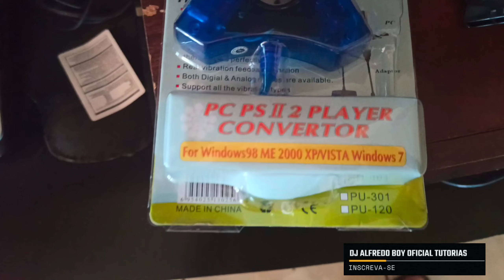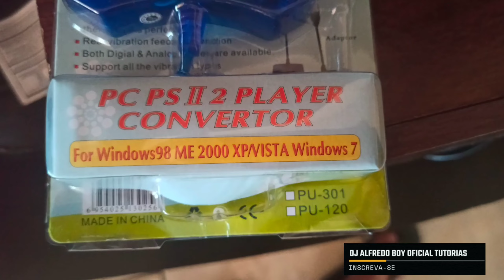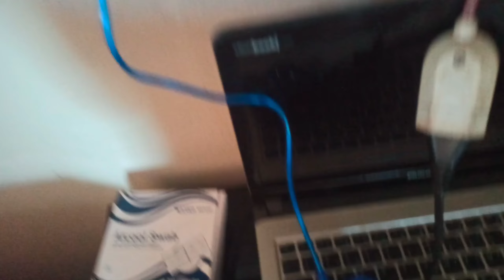Como usar controles com fio no GD20 gamestick / Aprenda usar controle de playstation no gamestick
Fala galera, neste vídeo vou te mostrar se os controles de playstation funcionam no console do Game Stick GD20 da Ampown.

O Gamestick gd20  vem com duas portas usb que foram projetadas para receber controles via usb, mas como tenho 2 controles de playtation 1 aqui em casa então surgiu a ideia de não gastar comprando pilhas para os controles sem fio que acompanham o Gamestick, pois os mesmos não são recarregaveis.

Foi então que surgiu a ideia de tentar ligar os controles de no meu game stick, e depois de pesquisar muito encontrei este adaptador na shopee que permitiu essa conexão de forma simples e muito útil, segue link da loja caso tenha interesse:

Achei muito bom esse adaptador pois posso usar dois controles de ps1 ou ps2 de uma vez, ah e o mais legal que posso usar os 2 controles sem fio também, isso permite que joguem 4 pessoas ao mesmo tempo dependendo do jogo claro.

FAÇA PARTE DA NOSSA COMUNIDADE DE AUTO AJUDA!

@dj alfredo boy oficial